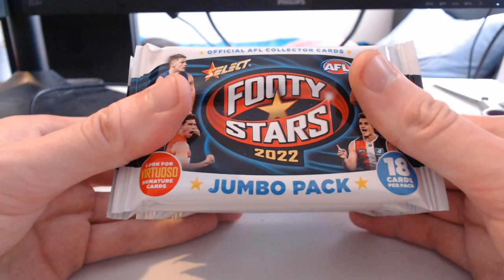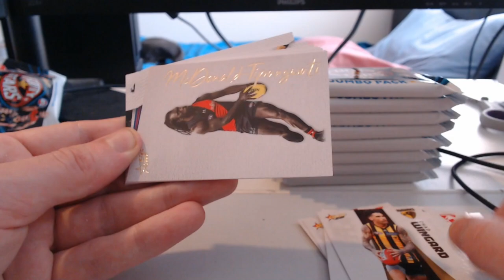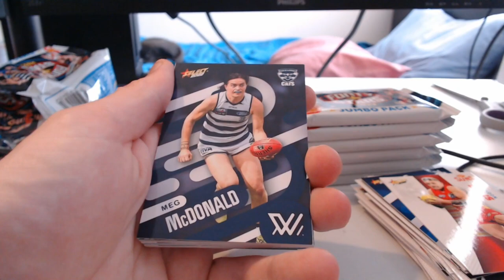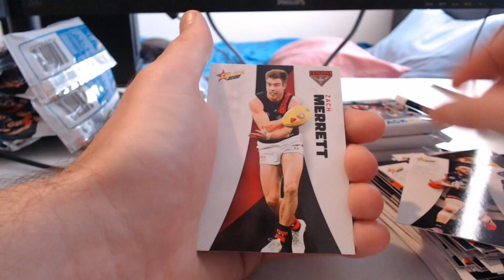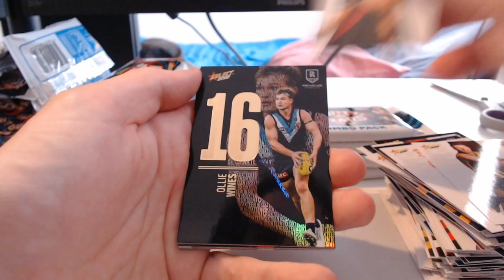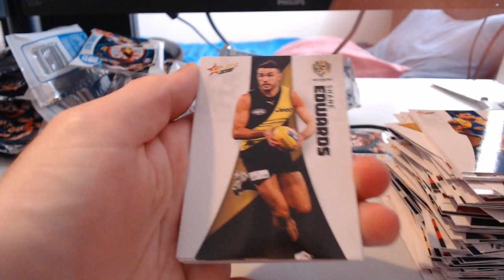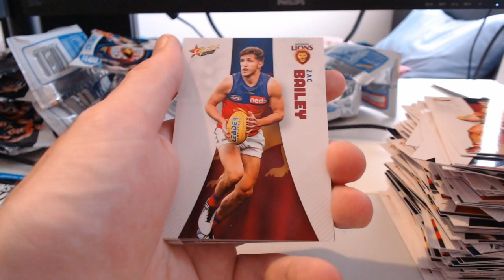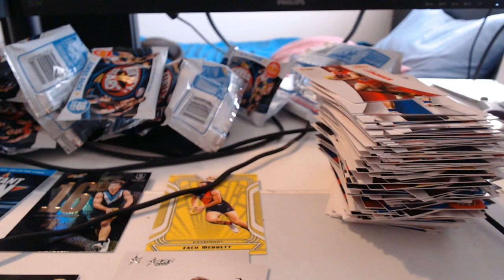HOW MANY NUMBERED AND BOX HITS IN 9 PACKS OF FOOTY STARS JUMBO 2022?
Hey again everybody, and welcome back to another video! In this one, I'm going to be ripping open 9 PACKS OF FOOTY STARS JUMBO! These packs are maybe the least opened so far for myself in this new AFL season, as they are very much a breakers dream in that it's difficult to pull the very best, but when you do, you know you're going to be seeing $$$! Although it may not seem like we can't do well here today, I think I can change your mind with the luck we were able to find in this video! If you guys want to get in contact with me personally, or just hit me up for a trade offer, be sure to shoot me a message at: